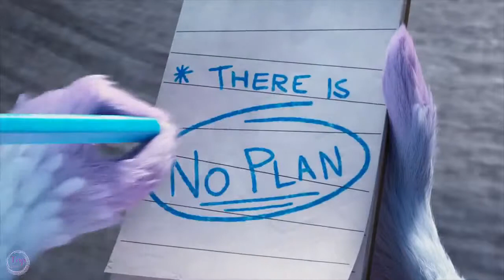The Angry Birds 2 New Trailer Teaser HD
Credit: SONY